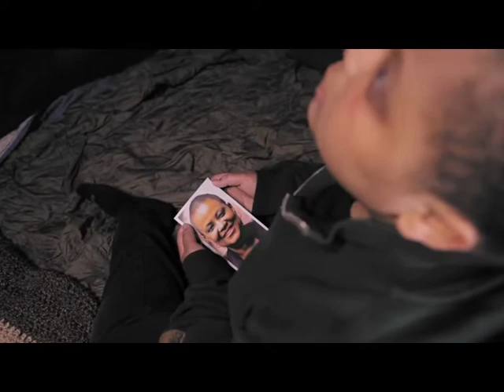Every Other Weekend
Directed by Jacob Okada
Produced by Carylanna Taylor

Soon after his parents divorce, James, a pleasantly plump African American teen, spends the weekend dealing with his exercise obsessed dad.

Winner of the Short Short Award for Excellence in Filmmaking at the inaugural Inwood Film Festival!

Check out Jacob and Carylanna's production company: First Encounter Productions is an independent film company based in New York City. We enjoy making thought-provoking, entertaining films for curious audiences.

Inwood Art Works mission is to create and curate professional performing and visual arts in Inwood and its surrounding community.